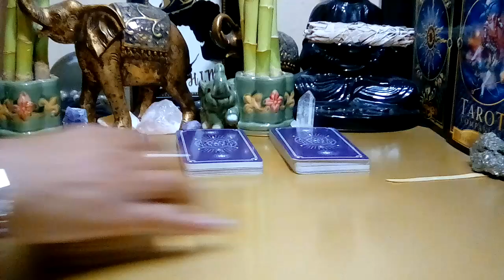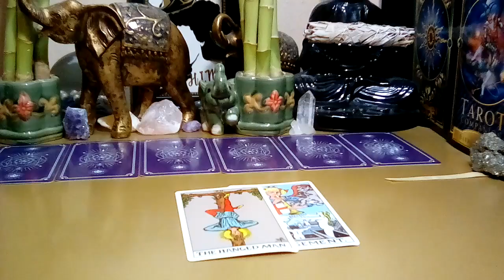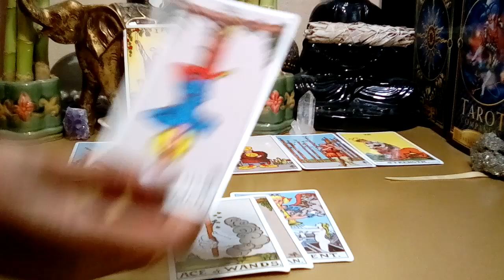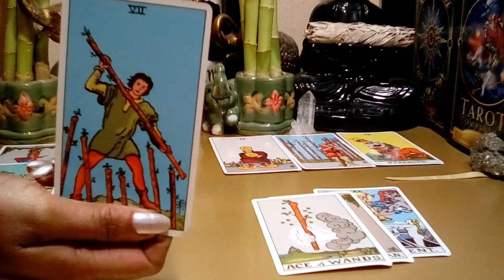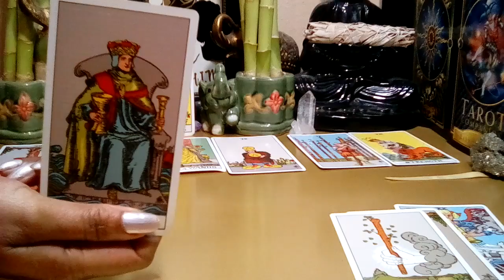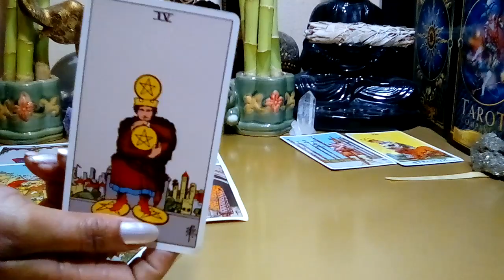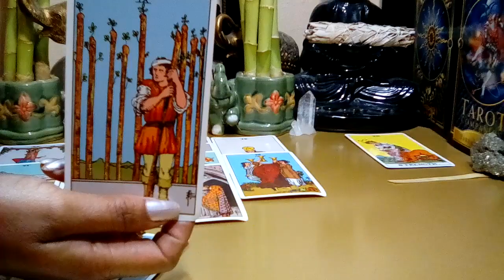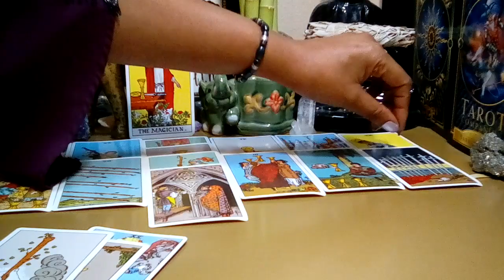TAURUS JULY 2022 ❤💋 **I'M NOT OVER IT TAURUS! JUST NOT READY!** (Mid-Month)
Taurus July 2022 Tarot Love Reading.

Decks Used:
Cosmic Tarot
Crystal Visions
The Pictorial Key
Rider-Waite Tarot